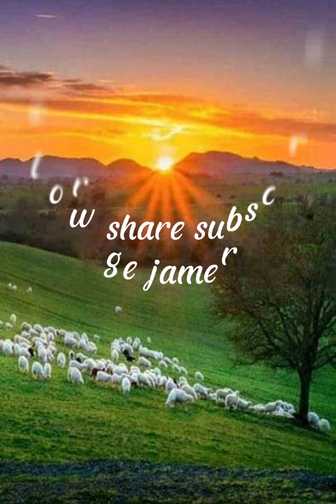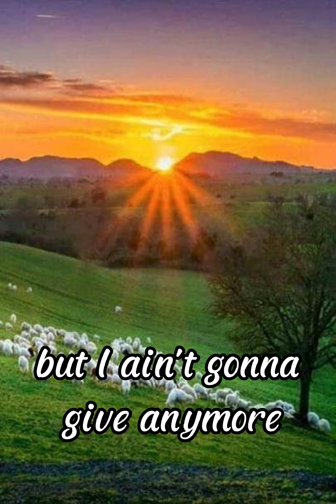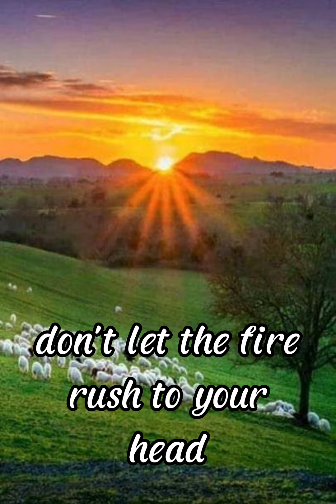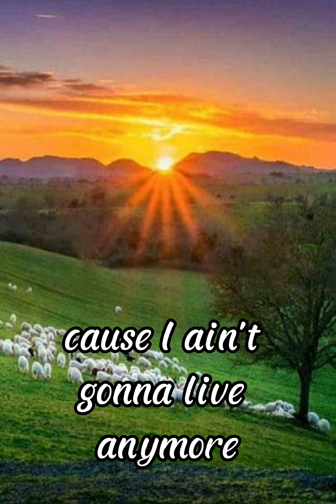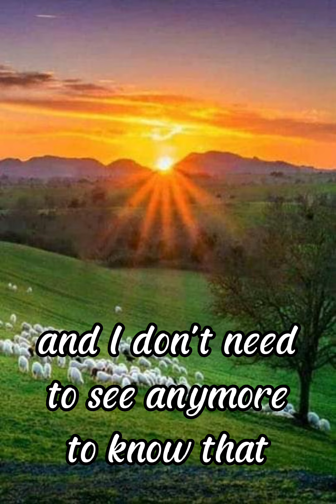EYE IN THE SKY